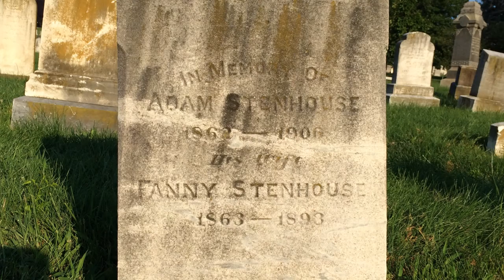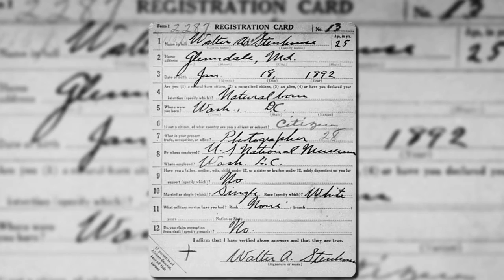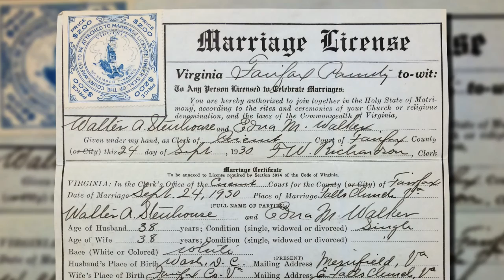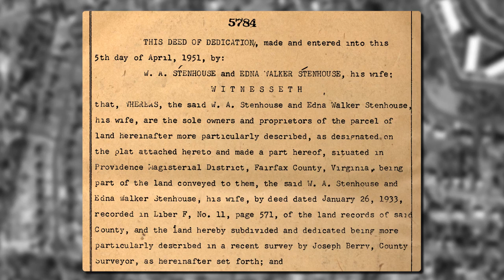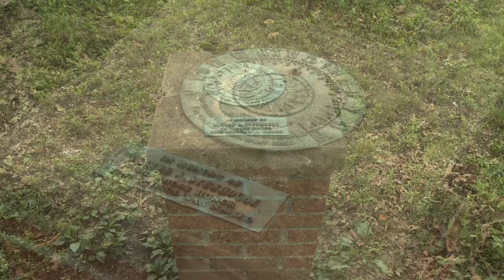What's in a Name? -- Stenwood Elementary School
What's in a Name? is a series of informational videos created for the Fairfax County Public Schools news and information program. The video was cablecast in Fairfax County, Virginia.